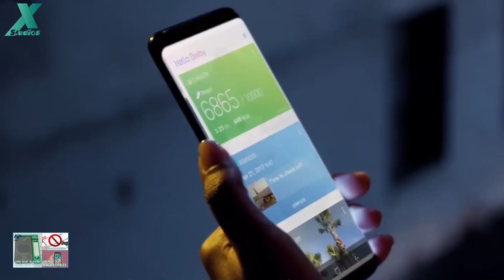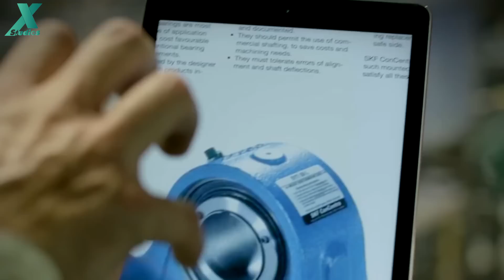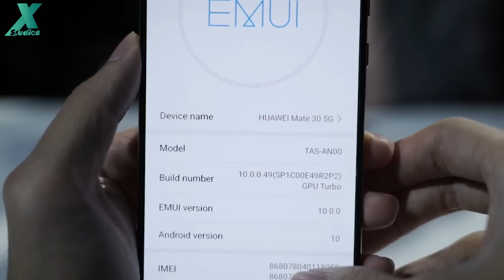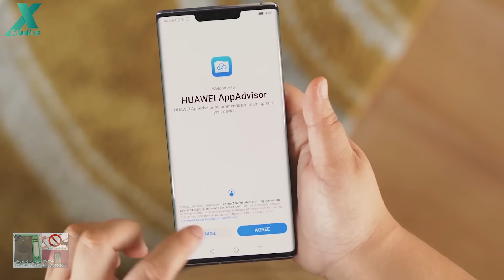Galaxy S12 dùng chip AMD, iPhone SE2 giá rẻ sắp ra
📱Maxmobile - chuyên iPhone, smartphone, sửa chữa điện thoại giá rẻ